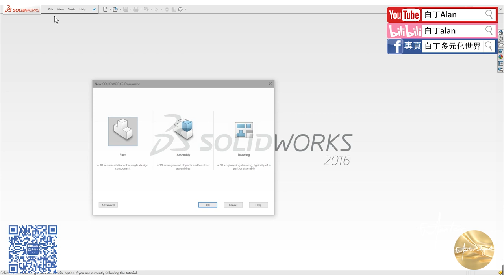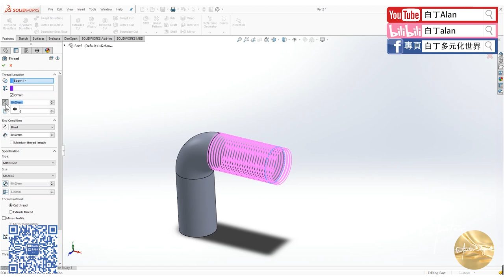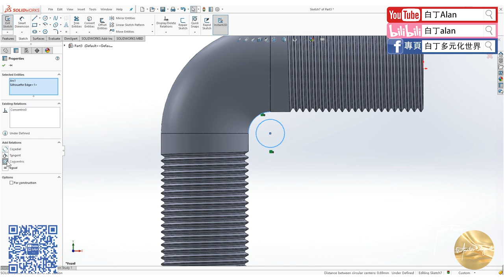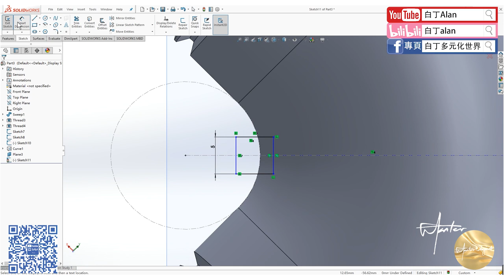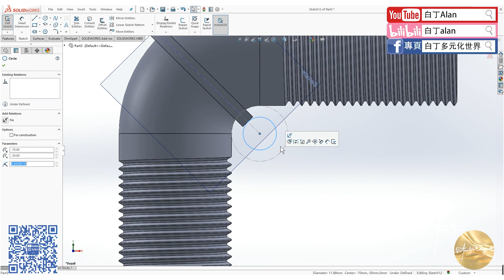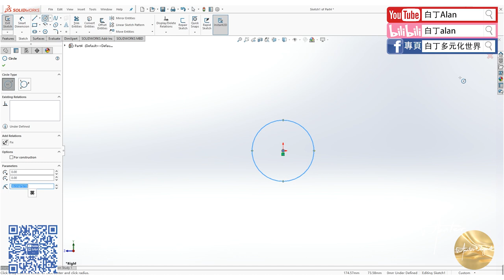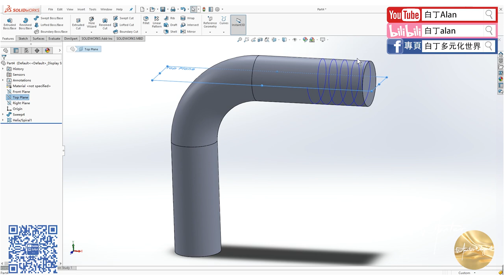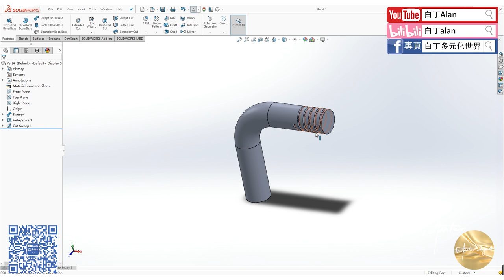Solidworks tutorial軟件教學 25 螺紋製作